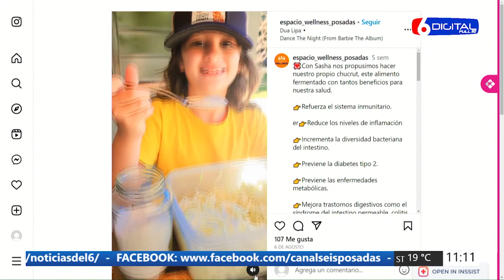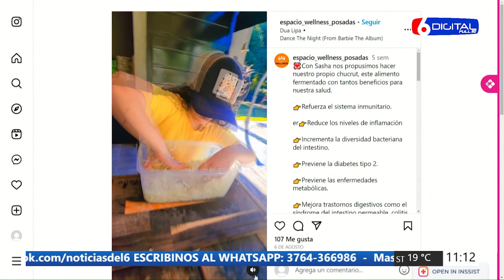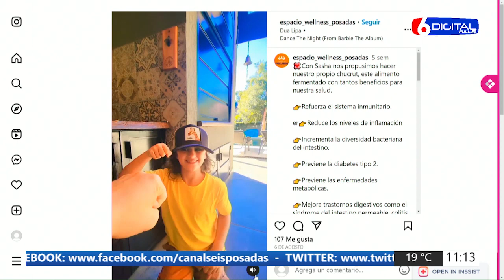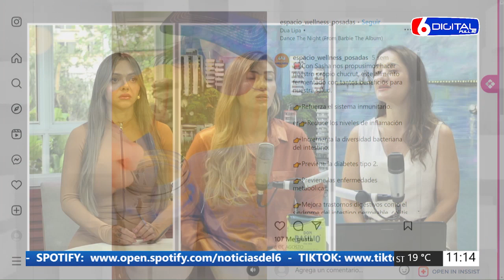12 09 23 EN POSITIVO LUCIANA AMADO